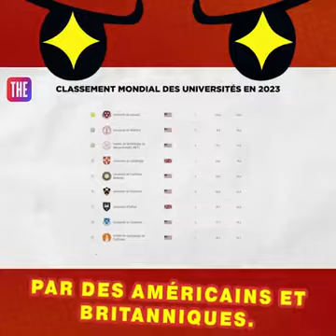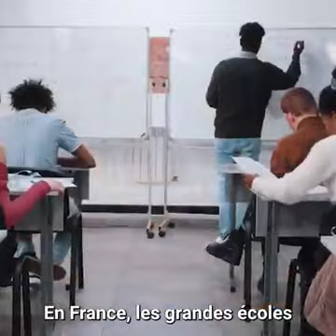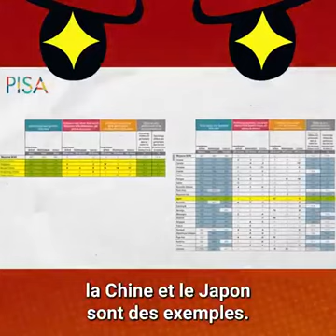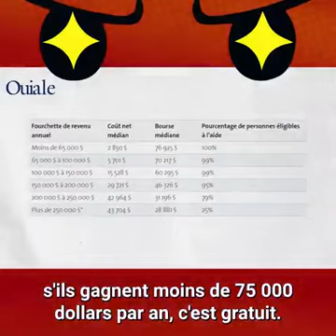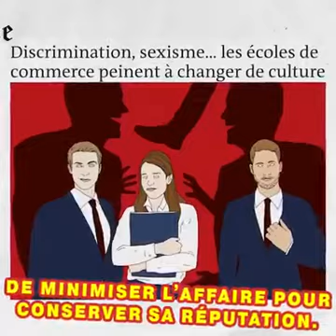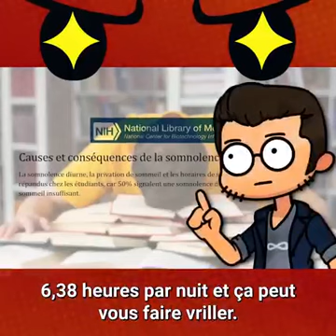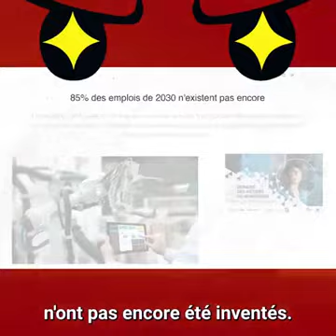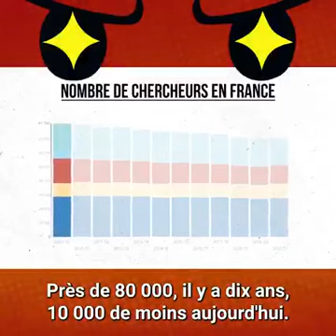Quelle est la meilleure université du monde et les secrets du succès académique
📍Les secrets des grandes universités du monde

⚠️Besoin de décrocher un job en Afrique et dans le monde👇
✅Prenez maintenant ce programme offert à tout jeune Francophone et faites en bon usage

🔥Besoin d'une plateforme fiable pour générer vos liens de paiement et recevoir votre argent de partout dans le monde?
Merci de nous contacter par WhatsApp

Besoin d'un compte bancaire virtuelle pour recevoir vos virements en ligne

🔥Besoin de coaching et conseil pour lancer votre activité en ligne ou en Afrique

🔥D'autres capsule importantes de la chaine
5 mentalités à changer pour réussir en Afrique

Le rêve de partir à tout prix de l'Afrique entre arnaque, risque du désert et de la Mer